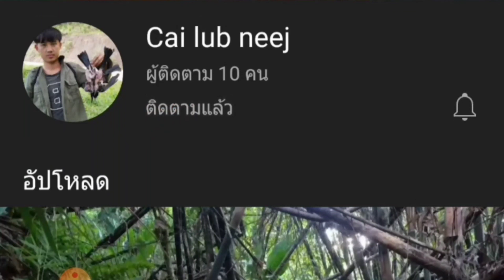Hunting in Thongkheng forest of Laos country Cuab Nas noj ziav qos